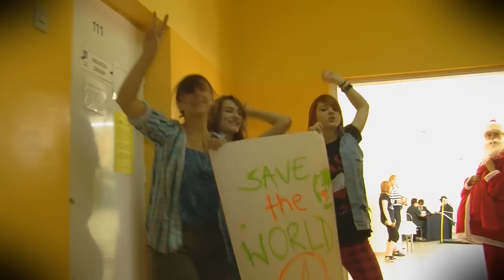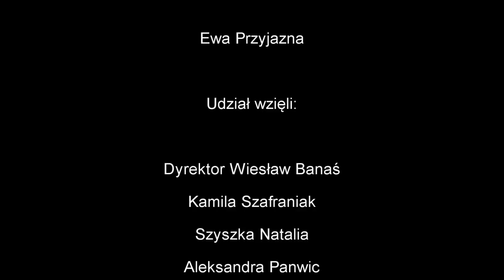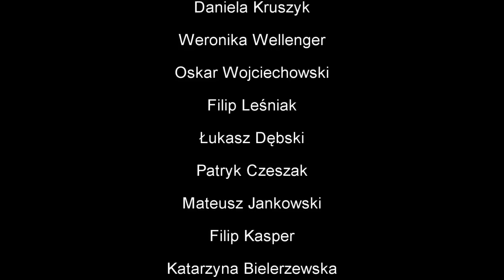Lipdub Gimnazjum nr 50 im. Lotnictwa Polskiego w Poznaniu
Lipdub zrealizowany 29 września 2011 roku do utworu zespołu Junior & Long pt. "Tańczyć chcę", w ramach projektu edukacji filmowej młodzieży MOVIE SIĘ. Poprzedzały go trzytygodniowe przygotowania. Zapraszamy do oglądania efektu naszej pracy.